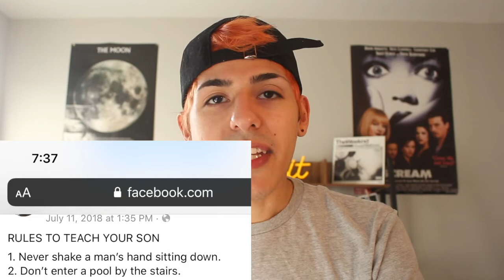Toxic Masculinity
Let's get controversial this week y'all haha. The subject of toxic masculinity was something I felt needed to be discussed on this channel just because it was something I've seen daily and have been effected by. This video is based completely on my opinions, nothing is factual so there is no need to leave hate in the comments below we can all agree to disagree and move on with our days if that's the case. :)